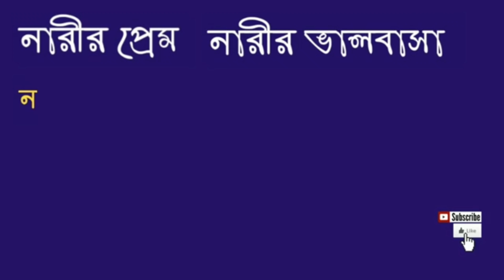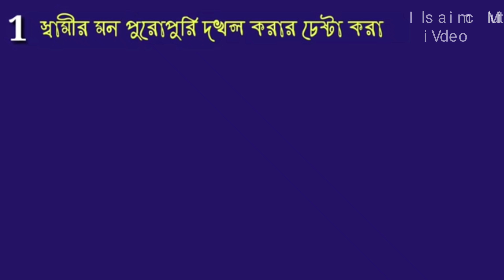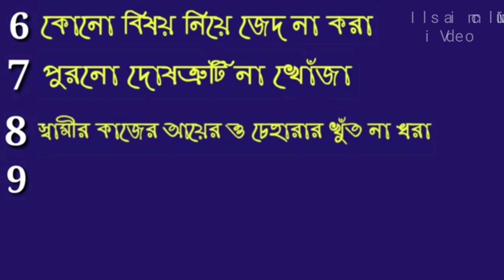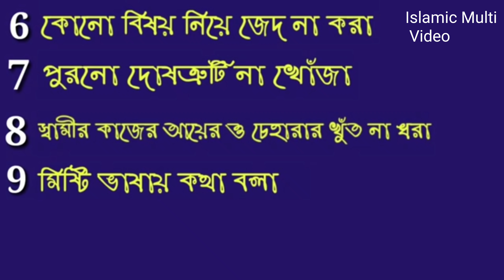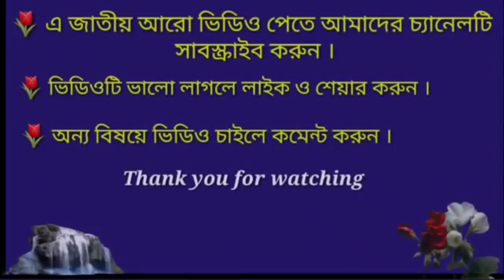সুখের সংসার গড়তে ভিডিওটি অবশ্যই দেখুন | 🔥How does a wife impress her husband? | Husband wife love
Subject : সুখের সংসার গড়তে ভিডিওটি অবশ্যই দেখুন |
How does a Wife Impress her husband? | Husband_wife_love in Islam
একজন স্ত্রী তার স্বামীকে কিভাবে নিজের দিকে প্রভাবিত করবে।

Video details...

স্বামী ছাড়া স্ত্রী স্ত্রী ছাড়া স্বামী কখনোই একাকী জীবন যাপন করতে পারেনা। স্বামী-স্ত্রী জীবনী হচ্ছে, একটি পূর্ণাঙ্গ জীবন।
কিন্তু অনেক পরিবারে,স্বামী-স্ত্রীর মধ্যে সব সময় ঝগড়া বিবাদ লেগেই থাকে। স্বামী স্ত্রীকে স্ত্রী স্বামীকে সহ্য করতে পারেনা। এক্ষেত্রে একদিকে যেমন স্ত্রীর দোষ থাকে, অন্যদিকে স্বামীর ধৈর্য অনেকটাই দায়ী। কেননা স্বামিরা ধৈর্য ধরতে পারে কম, ফলে রেগে যান এবং অশান্তি করেন।
কিন্তুএইমাত্র পরিস্থিতিতেও স্ত্রী যদি বারটি পদ্ধতি অবলম্বন করেন তাহলে স্বামীর মন জয় করতে পারবেন। আজকের ভিডিওতে স্বামীকে ইমপ্রেস করার জন্য স্ত্রীদের বারটি পদ্ধতি বলে দেওয়া হয়েছে। একটি স্বামী-স্ত্রী সুখময় জীবন গড়তে এই বারটি পদ্ধতি অবশ্যই পালন করা উচিত।